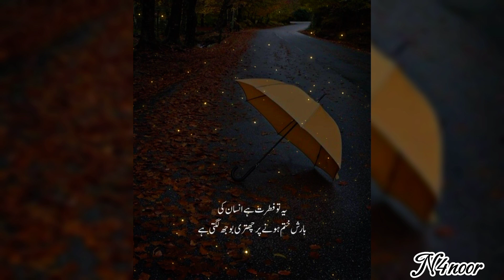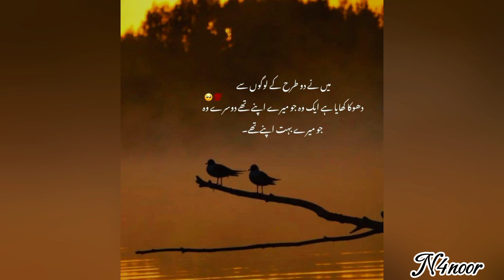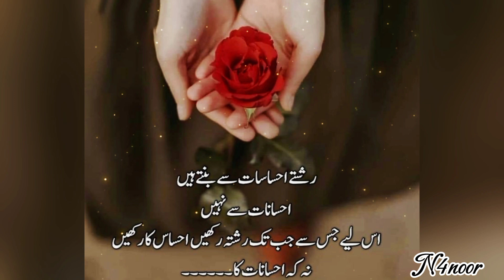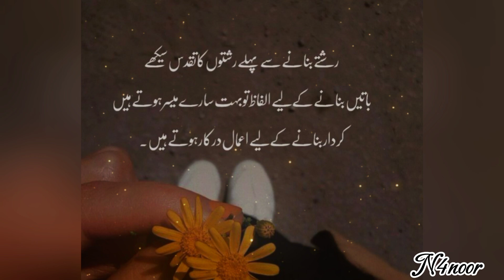sad poetry | 2lines poetry | poetry ststus | poetry lover | urdu poetry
poetry
urdu sad ghazals
shayari
urdu shayari
sad ghazal
sad urdu poetry
urdu ghazals
Emotional Shayari Video
Brekup Shayari Video
Heart-broken Shayari Video
Heartouching Shayari Video
One Side Love Shayari Video
Hindi Poetry Video
Painful shayari Video
sad urdu poetry status
urdu poetry
sad poetry
urdu poetry status
poetry status
sad urdu poetry whatsapp status
sad status, best urdu poetry
2 line urdu poetry
very sad urdu poetry status
sad urdu poetry satus
2 lines urdu poetry
urdu shayari status
poetry
very sad poetry status
N4noor
Noorpoetry
N4noorpoetry